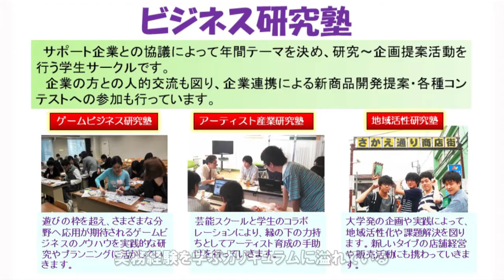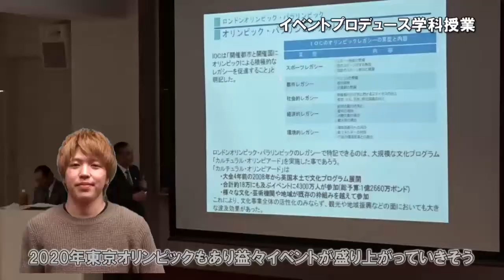【東京富士大学】大学の特徴2018